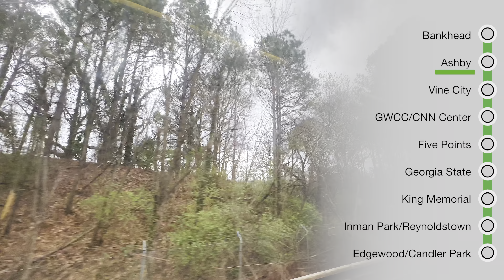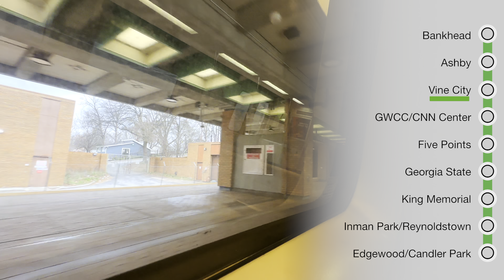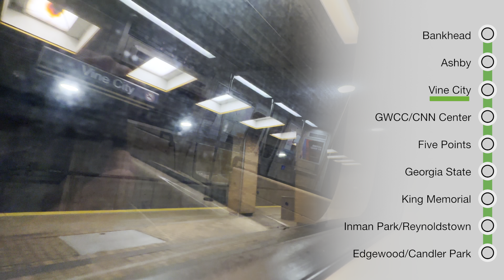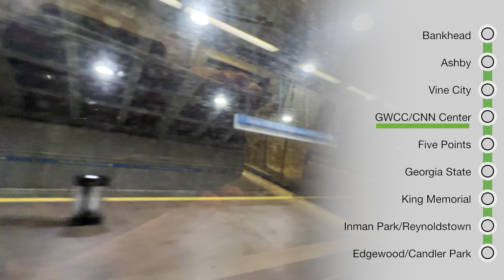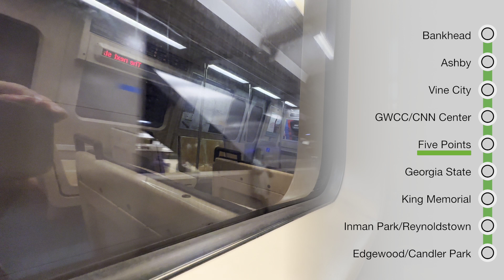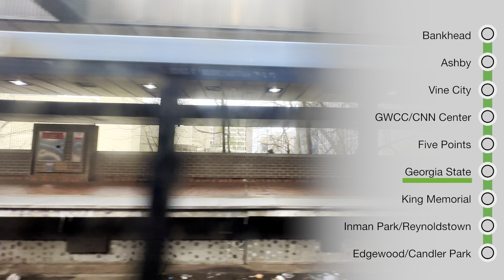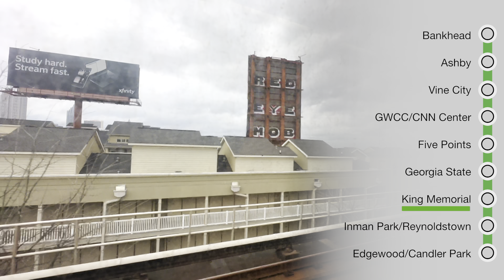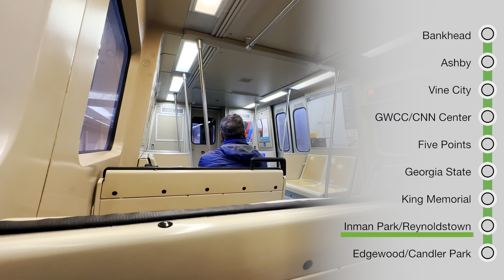Atlanta MARTA Train Green Line, Bankhead to Edgewood/Candler Park, 4K Full Train Ride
Riding Metropolitan Atlanta Rapid Transit Authority (MARTA) Train Green Line Eastbound from Bankhead Station to Edgewood/Candler Park Station (15 minutes full ride, including stops). The Green Line is the shortest rail line of all MARTA Rail System. In addition, Bankhead Station (first station of the Eastbound Green Line) is the shortest train station of all MARTA Train Stations. The train station can accommodate two rail cars.

Green Line operates every 20 minutes however depending on the time and day, there are three different terminus. For example, Green Line Eastbound terminates three different stations, depending on the time of the day:
- Weekdays before 9 p.m., Green Line terminates at Edgewood/Candler Park Station*
- Weekends before 9 p.m., Green Line terminates at King Memorial Station
- Everyday after 9 p.m., Green Line terminates at Vine City.

*This video was taken during the weekdays before 9 p.m.

Time-points:
00:00 Bankhead Station
01:10 Departed
03:20 Ashby Station
03:50 Departed
04:55 Vine City Station
05:40 Departed
06:20 GWCC/CNN Center Station
07:05 Departed
07:50 Five Points Station
08:50 Departed
09:30 Georgia State
10:10 Departed
11:00 King Memorial
11:40 Departed
13:20 Inman Park/Reynoldstown Station
14:10 Departed
15:10 Edgewood/Candler Park Station